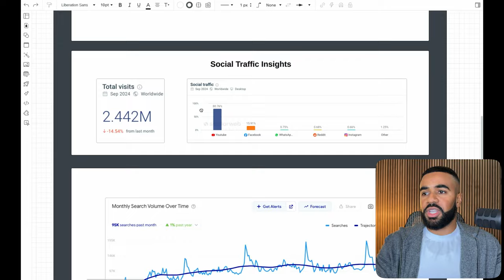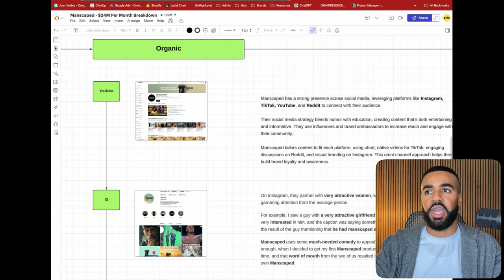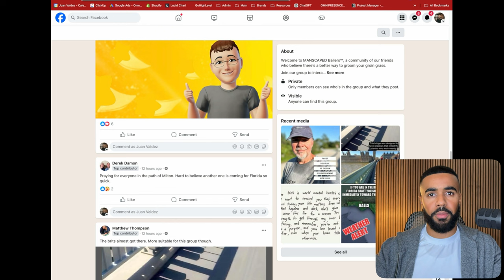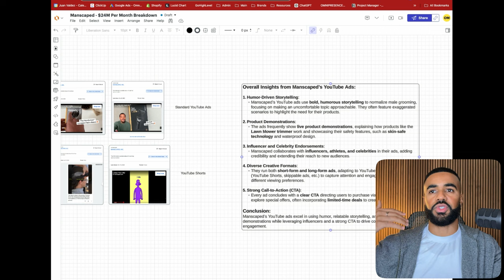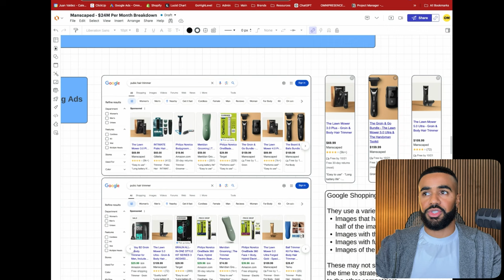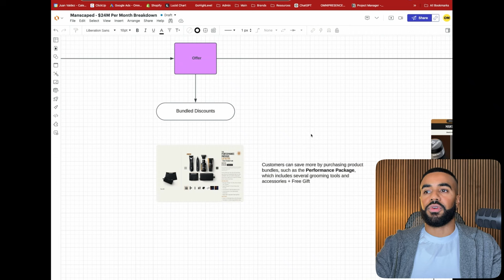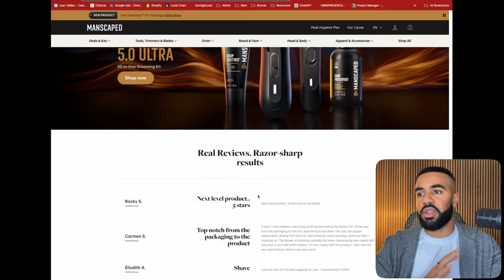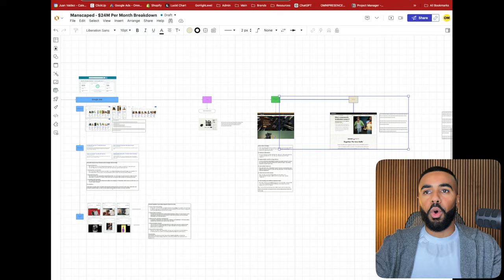This Shopify Store Makes $24,000,000 a Month